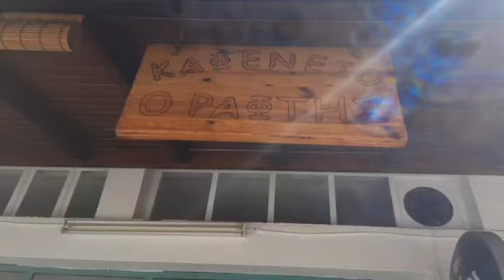Крит Утро в сельском кафе Спили Crete Morning rural coffee Spili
🐠 Ретимно экскурсии с русским гидом по Крите
частный гид на Крите🔹️последние новости, фото Крит Ретимно